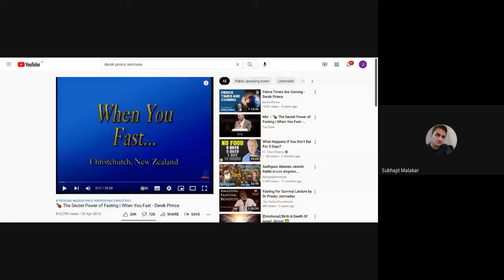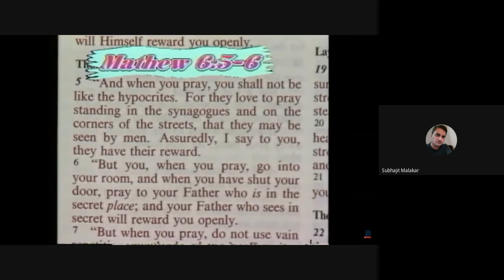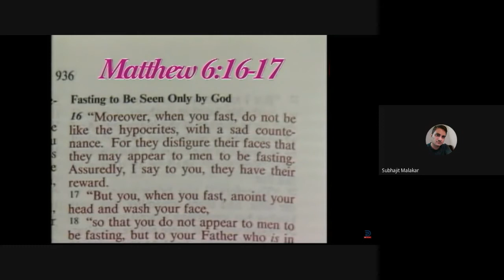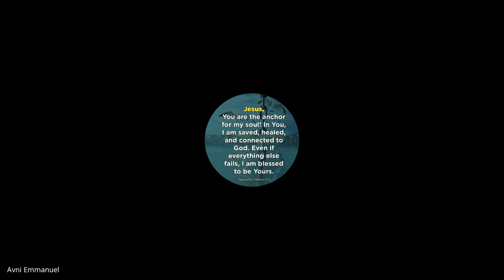Ministry of the Evangelist, Pastor & Teacher | Lecture 20 : BC206-MEP&T-202110011